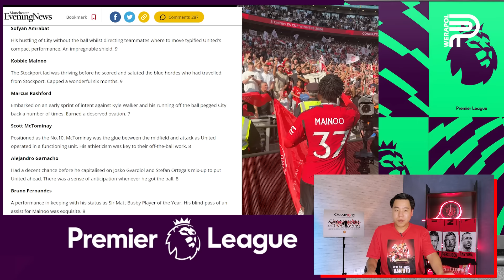เผย ! เซอร์ จิม ไม่ตอบอนาคต TEN HAG แม้ผีแชมป์ | ป๊อป วีระพล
เผย ! SIR JIM ไม่ตอบอนาคต เทน ฮาก แม้ผีได้แชมป์